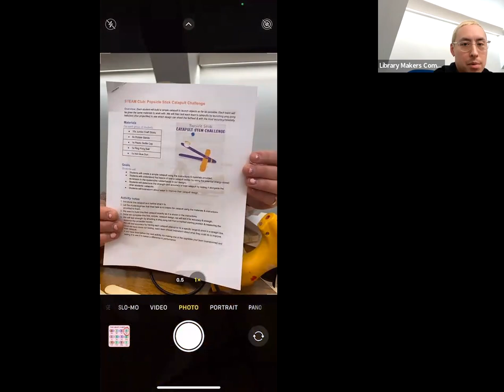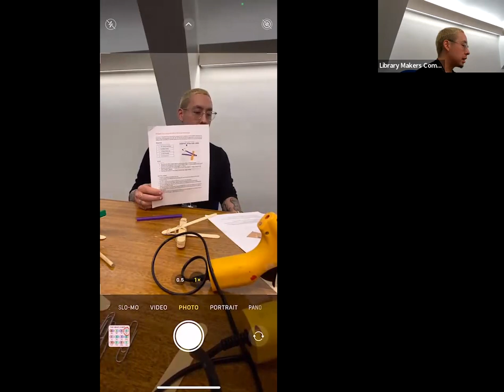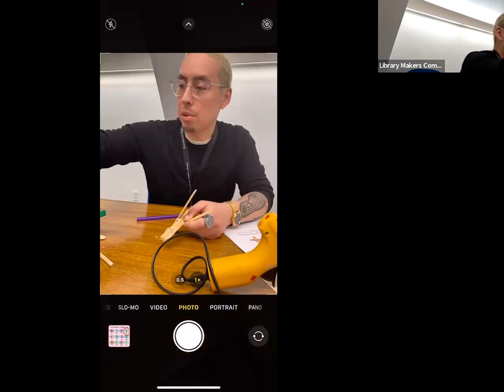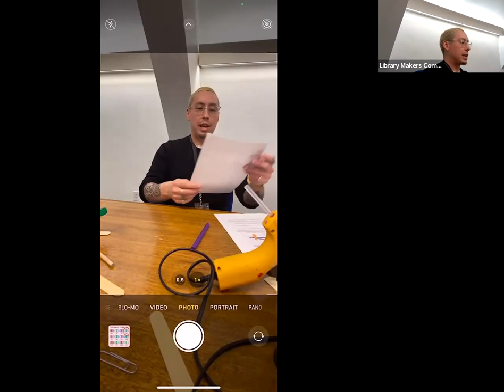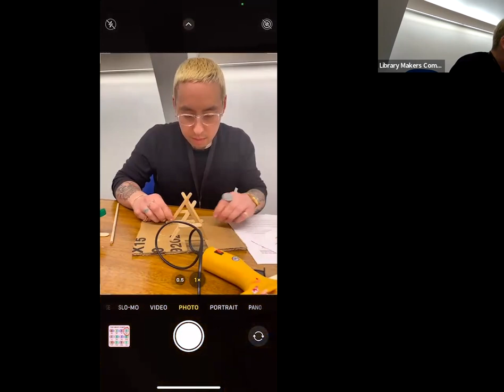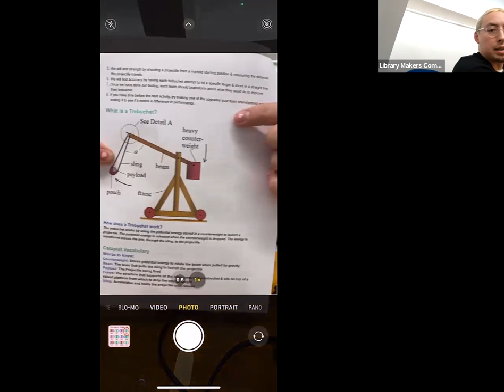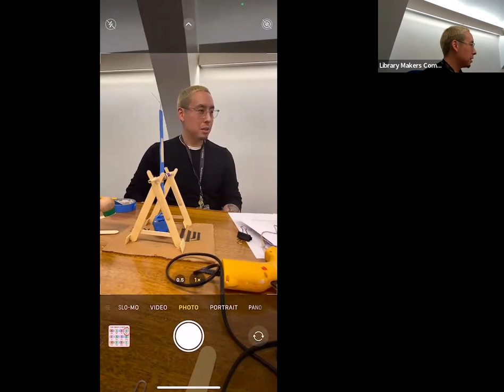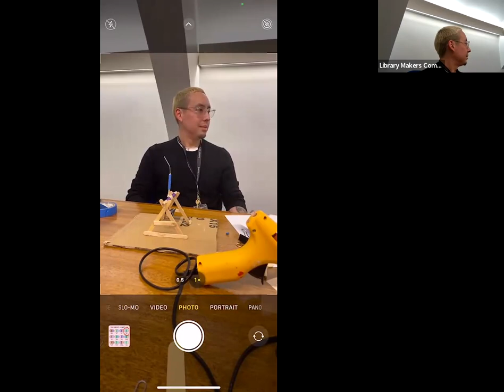STEAM Seekers: Beginning Engineering with Catapults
Seiji Abe and Anne Kilkenny from Providence (RI) Public Library wil discuss simple engineering programs and create a simple catapult from no-cost/low-cost materials. Registration is required.
While you're here, also learn more about Library Makers, an up-and-coming collective dedicated to library maker community.